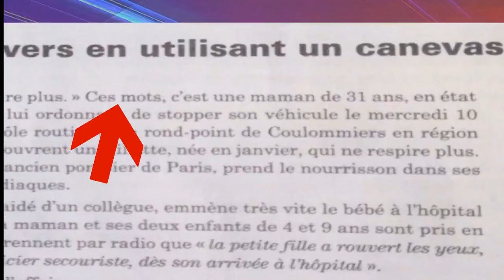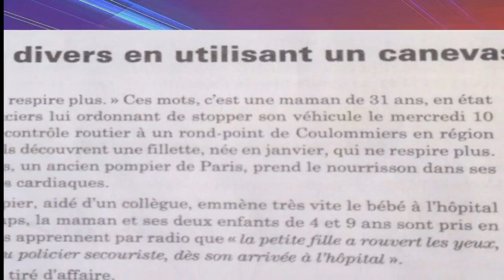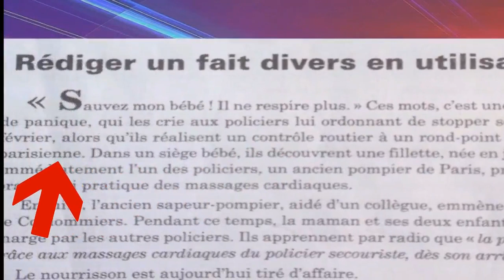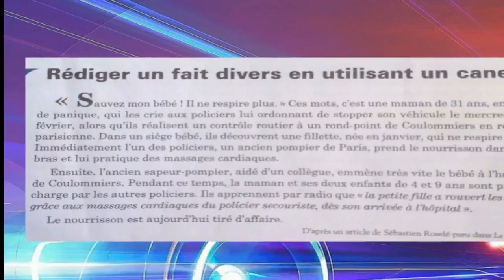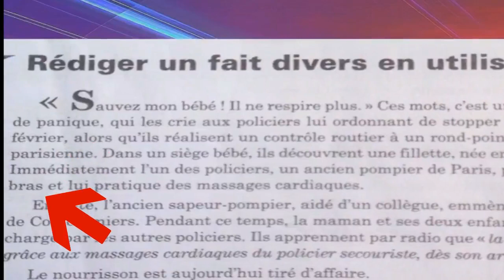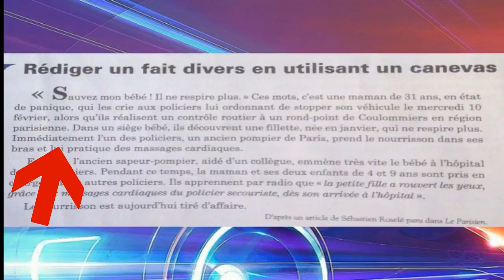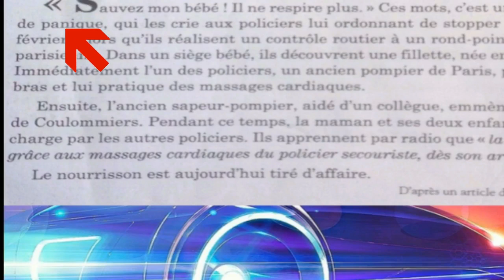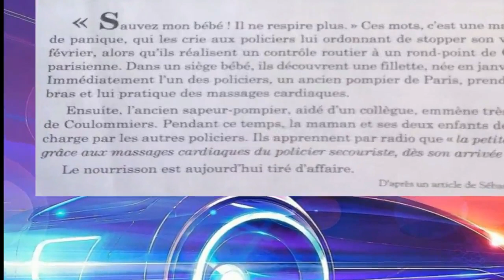Français 1ère an. collège,rédiger un fait divers...